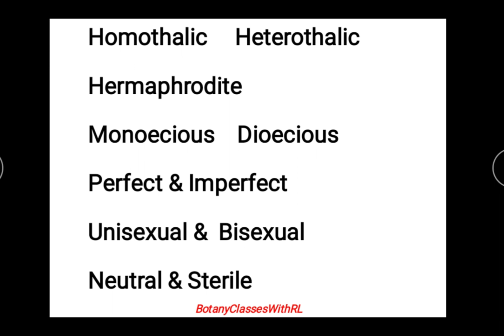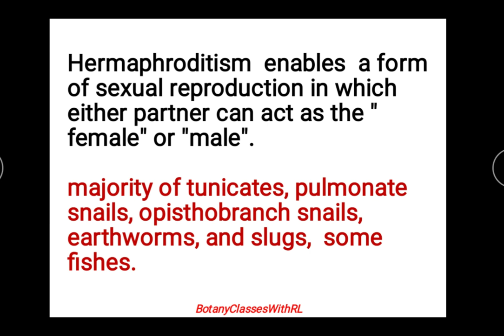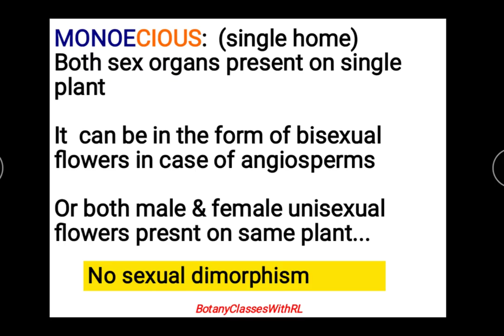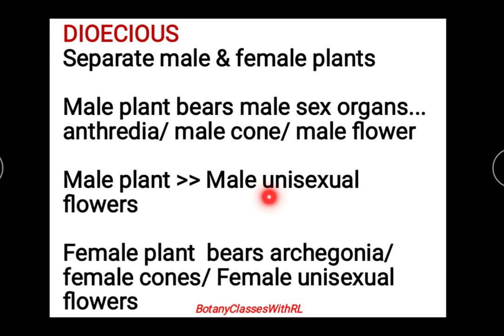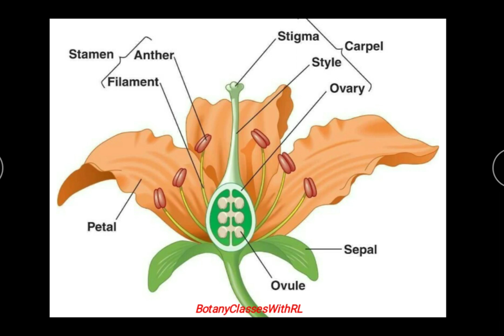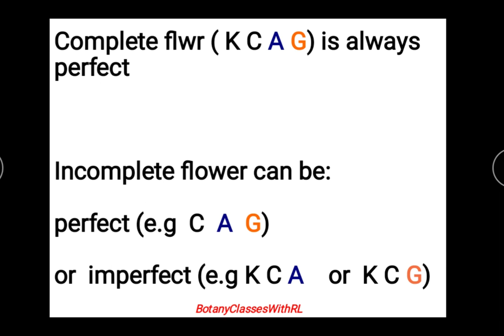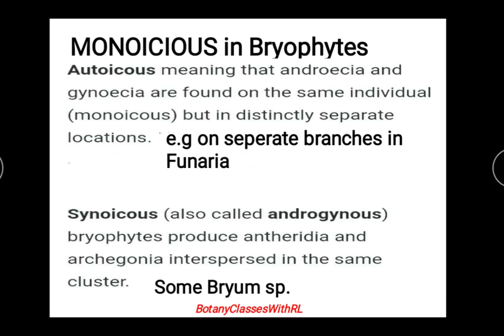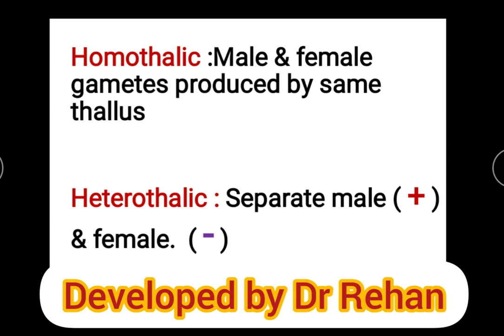Diffrence among Bisexual unisexual monoecious dioecious homothalic heterothalic|Flower Sexual parts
NET PG BSc NEET CSS PMS UPSC
Important but confusing terms in Animal & Plant reproduction and flower morphology |
in this video lecture we will discuss and explain diffrences between different terms and concept regarding plant reproduction, animal reproduction and flower morphology. These are very usefull for competetive exams like csir net, nta net, neet biology, pg entrance botany zoology, css pms and other exams.
These include:
Monoecious dioecious
Unisexual bisexual
autoicious synecious in bryophytes
homothalic heterothalic fungi
hermaphrodite animals
sequential hermaphrodites
simultaneous hermaphrodites

Unisexual and bisexual flowers are two types of flowers found in plants. ... The main difference between unisexual and bisexual flowers is that unisexual flowers contain male and female reproductive organs in separate flowers whereas bisexual flowers contain both male and female reproductive organs in the same flower

A unisexual flower is defined as a flower that possesses either stamens or carpels. They do not have both stamens and carpels. For example, papaya, coconut flowers etc. Bisexual flowers are those flowers which possess both stamens and carpels.
What are unisexual and bisexual flowers?
What are unisexual and bisexual flowers with example?
Monoecious” is translated as “single house,” meaning that male and female flowers are found on a single individual. This contrasts with the translation of dioecious, which is “double house.” This means that male flowers are on one plant and female flowers are on another plant.What are 2 differences between dioecious and monoecious plants?

With dioecious plants, the male and female blossoms appear on separate plants. With monoecious plants, each plant has both male and female flowers. By contrast, some plants have blooms that are bisexual. Each indivi

What are 2 differences between dioecious and monoecious plants?

What is the difference between Monoecious and Homothallic?
What is Monoecious example?
What is a Monoecious plant?
Are humans dioecious?
What is an example of a dioecious plant?

bisexual vs monoecious vs dioecious vs unisexual very simplified explanation of three
 unisexual Let us explore the unisexual and bisexual flowers
for  more free lessons

ROOT AND ITS MODIFICATIONS

Epidermis ecto endo (REAL)